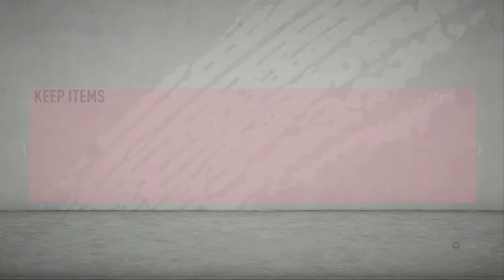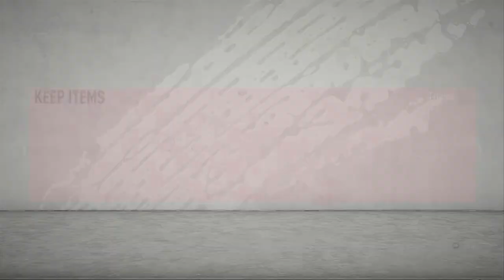FIFA 20:SIMPLE TRADING METHODS TO HELP YOU MAKE QUICK COINS!FIFA 20 ULTIMATE TEAM (XBOX ONE TRADING)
IFA 20 : THESE PLAYERS WILL MAKE YOU 40k+ AN HOUR!!!(BEST TRADING,SNIPING FILTERS)

BEST PLAYERS TO TRADE WITH: FIFA 20 BEST TRADING METHODS TO USE NOW!!